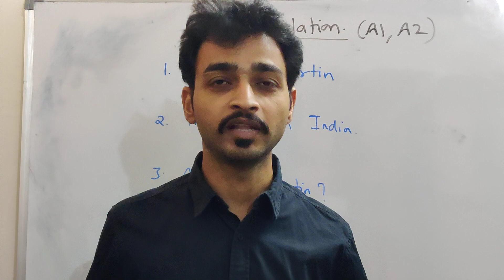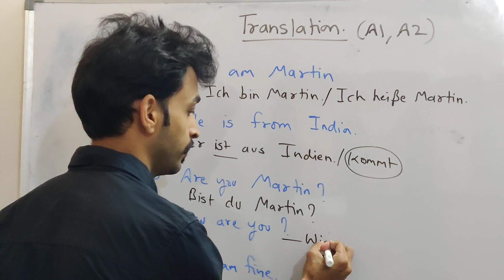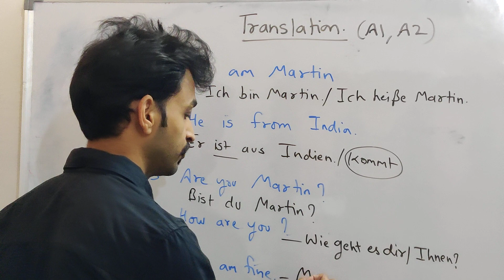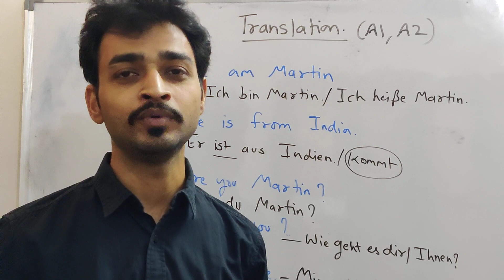German Translation for Beginners|Translate into German| Basic Sentence| Aditya Sharma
Hello Friends!
About this video: Translation for Beginners

Alles Gute!

Playlist Link::
GERMAN FOR BEGINNERS